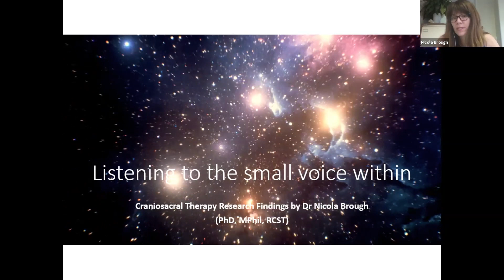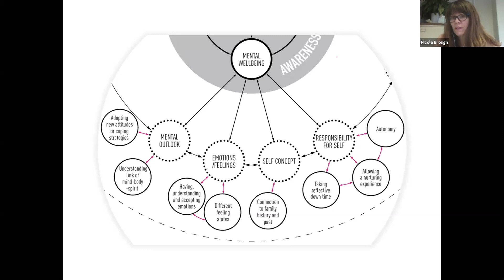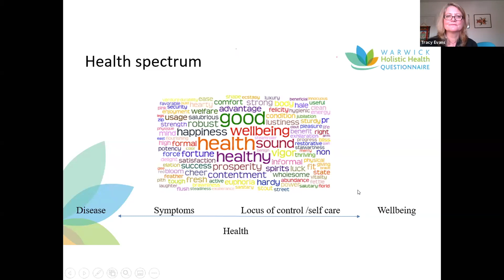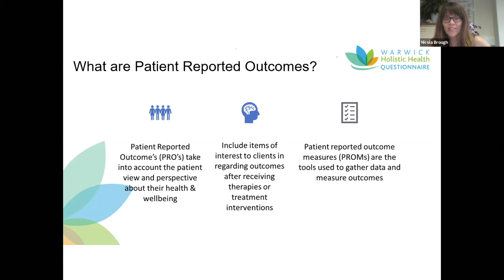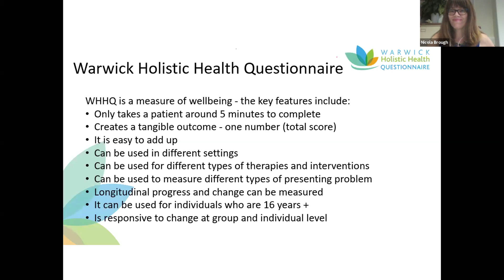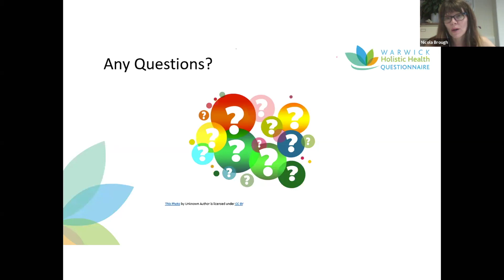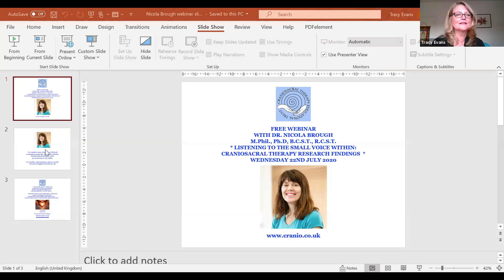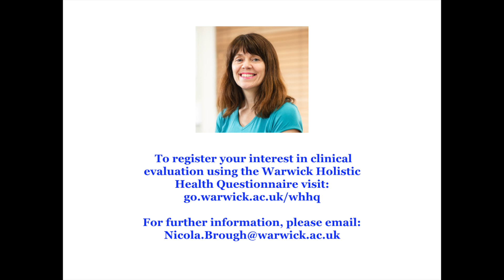'Listening To The Small Voice Within - Craniosacral Therapy Research Findings' with Dr Nicola Brough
Free webinar with Dr. Nicola Brough recorded on July 22nd 2020. Listening to the small voice within ignited a process that was to take Dr. Brough on a 10-year journey from Craniosacral Therapy practitioner to researcher. Her vision for the profession is for practitioners to evaluate the work that they do and to collectively develop an evidence base that furthers the profession. In this webinar, Nicola shares the ups and downs of the research process, the holding and the challenges that she experienced at pivotal stages of her Master’s degree research project and her PhD into Craniosacral Therapy outcomes. She provides an overview of her work to date and offer a vision about the potential to be realised by the profession.

Nicola finds that her Craniosacral Therapy training with an orientation to ‘Health’ informs her work. She has developed an understanding of what matters to clients in terms of outcomes, and believes that this is essential to practice. She has found the principle of ‘wellbeing’ is of primary importance to clients and has developed an outcome measure that not only captures those results, but also has validity. Wellbeing can be described as ‘feeling good and functioning well’ and is holistic in nature covering, as a minimum, mind and body; it is much more than just the absence of disease and disability. The outcome measure developed and used by Nicola is sensitive to change and has the psychometric rigour found in ‘Patient Reported Outcome Measures’ (PROMs) used in mainstream healthcare settings. This is vital for the recognition, acceptance and development of the Craniosacral profession.

Dr. Nicola Brough qualified as a Craniosacral Therapist from the Karuna Institute in 2006 under the guidance of Franklyn Sills. She runs an integrative Wellbeing Clinic in Staffordshire, UK and supports a wide client base, specialising in mums and babies, children on the autistic spectrum and highly sensitive individuals. She published her study ‘Perspectives on the effects and mechanisms of Craniosacral Therapy: A Qualitative Study of User Views’ in 2015. Nicola won a scholarship from the Warwick Medical School, University of Warwick to undertake a PhD. In 2018 she won the Federation of Holistic Therapists Research Award for Complementary Therapy and she received a ‘Services to Research Award’ in 2019.